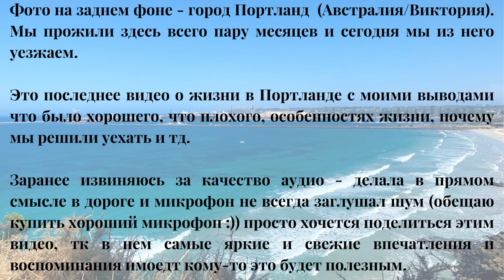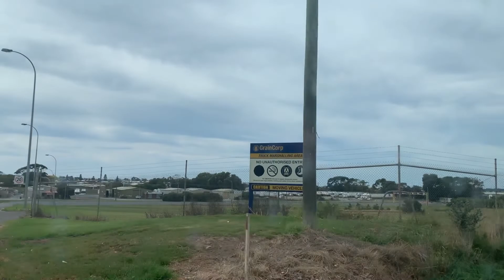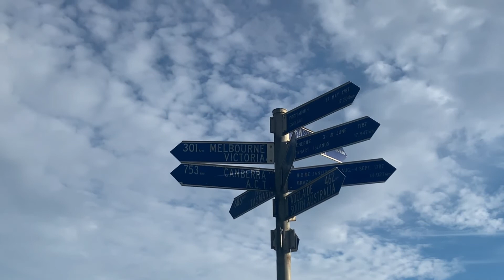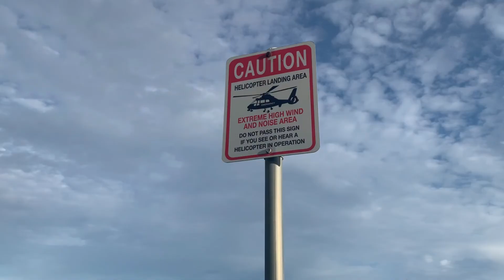Почему мы уехали из Портланда (Australia, Vic) - впечатления спустя 2 месяца жизни здесь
Последнее видео с итогами и том, что нам понравилось и что не очень и почему мы все же решили уехать.